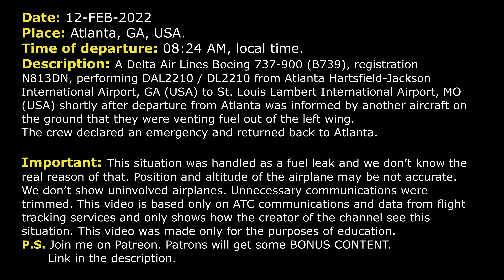FUEL LEAK on takeoff. Emergency return | Delta Boeing 737-900 | Atlanta Hartsfield-Jackson, ATC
THIS VIDEO IS A RECONSTRUCTION OF THE FOLLOWING SITUATION IN FLIGHT:

12-FEB-2022. A Delta Air Lines Boeing 737-900 (B739), registration N813DN, performing DAL2210 / DL2210 from Atlanta Hartsfield-Jackson International Airport, GA (USA) to St. Louis Lambert International Airport, MO (USA) shortly after departure from Atlanta was informed by another aircraft on the ground that they were venting fuel out of the left wing. The crew declared an emergency and returned back to Atlanta.

TOWER: Delta 2210, RNAV MPASS, RW 26L cleared for take-off.
DAL2210: RNAV MPASS, 26L cleared for take-off, Delta 2210.
TOWER: Delta 1691, cross 26L, join E, contact Ground 121.9.
DAL1691: Cross 26L, join E, 121.9, Delta 1691.
DAL1691: Tower, Delta 1691, the airplane that just took-off in front of us was venting fuel pretty heavily out of the left wind.
TOWER: Delta 2210, you copy that?
DAL2210: Copy that, Delta 2210.
DAL2210: Tower, Delta 2210, what do you see?
DAL1691: It was near the wingtip, if it matters.
TOWER: Delta 2210.
DAL2210: Yeah, stand by.
TOWER: Delta 2210, you’re about to leave my airspace. I’m gonna give you to Departure. Go ahead and contact Departure. Let them know your intentions.
DAL2210: Alright, thank you, Delta 2210, switching to Departure.
COMMENTS: Unfortunately, we’re unable to hear controller on Departure’s frequency. Everything will be clear from pilot’s transmissions. The most interesting communications will be on the ground. Continue watching.
DAL2210: Departure, Delta 2210, with request.
DAL2210: We’re passing 4700 and we need to come back around and land at Atlanta.
COMMETNTS: It seems that controller instructed Delta 2210 to climb to 7000 feet.
DAL2210: 7000, expect vectors, Delta 2210.
COMMENTS: It seems that controller instructed Delta 2210 to turn right on heading 360.
DAL2210: Via vectors, 7000, 360, Delta 2210.
COMMETNS: It seems that controller instructed Delta 2210 to turn right on heading 090.
DAL2210: 090, Delta 2210.
DAL2210: Delta 2210, our aircraft behind us told us that we were venting fuel out of the left-wing. That would appear to be correct. We will go ahead and declare an emergency at this time. And we have 75 souls on board, 15500 pounds of fuel.
COMMENTS: After that Delta 2210 was vectored to final. We decided to skip next few minutes of communications. According to pilot’s replies there were only standard instructions. There will be communications on the ground, continue watching.
TOWER: Fire Chief, Tower.
FIRE CHIEF: Fire Chief, standing by.
TOWER: Fire Chief, emergency information, are you ready to copy that, correct?
FIRE CHIEF: Yes.
TOWER: Fire Chief, roger, so the aircraft callsign is Delta 2210, Boeing 737, fuel leak, left wing, landing RW 26R, 15500 fuel, 75 souls on board, 0 infants, 0 hazardous materials and just stand by for your readback, please, stand by.

HOW I DO VIDEOS:
1) I monitor media, airspace, looking for any non-standard, emergency and interesting situation.
2) I find communications of ATC unit for the period of time I need.
3) I take only phrases between air traffic controller and selected flight.
4) I find a flight path of selected aircraft.
5) I make an animation (early couple of videos don’t have animation) of flight path and aircraft, where the aircraft goes on his route.
6) When I edit video I put phrases of communications to specific points in video (in tandem with animation).
7) Together with my comments (voice and text) I edit and make a reconstruction of emergency, non-standard and interesting situation in flight.